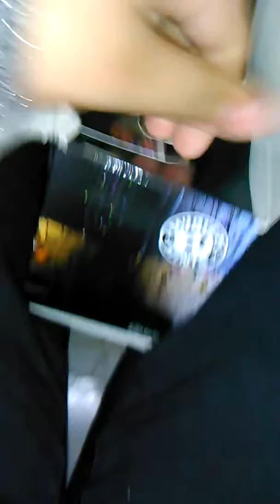I GOT BB mAh FAV